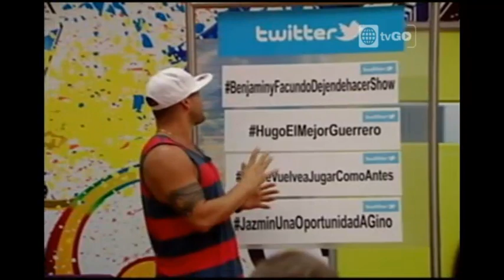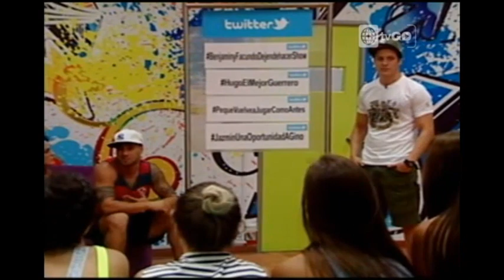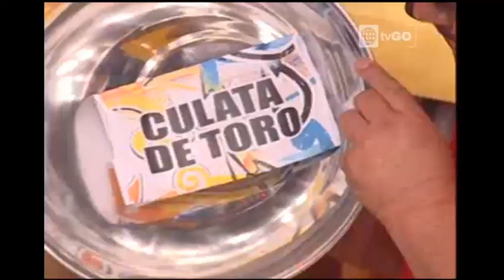esto es guerra Martes 24-02-2015 parte 3/7 - octava temporada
esto es guerra 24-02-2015 sin cortes en HD por america tvgo

esto es guerra octava temporada 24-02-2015

Mira el programa transmitido el Miercoles 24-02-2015 en YouTube por este